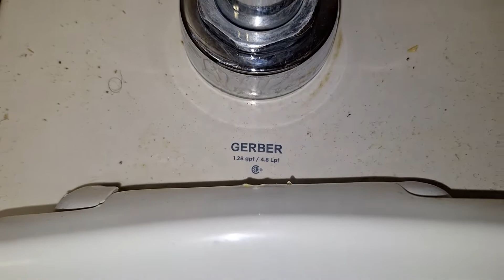Exxon Men's Restroom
Fixtures

Gerber North Point
(2010s)

Upload Date: September 23, 2023